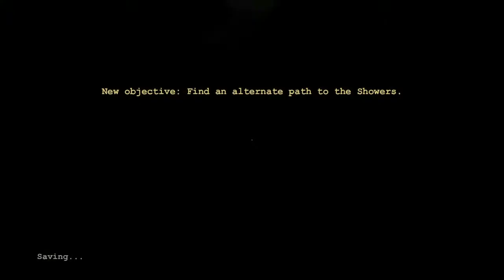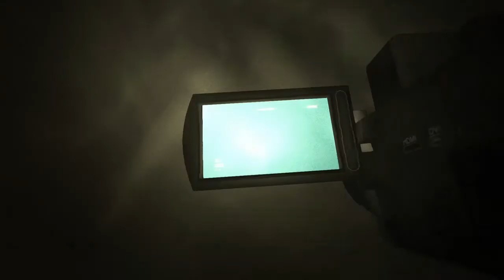Outlast Walkthrough with Daisy part 3